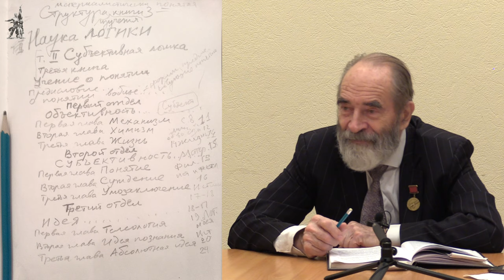Кружок диалектики (2021–2022). 02. «Суждение необходимости». М. В. Попов.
26 октября 2021 года под руководством доктора философских наук М. В. Попова состоялось второе в 2021–2022 учебном году занятие Кружка любителей гегелевской диалектики. Тема: «Суждение необходимости». Следующее занятие состоится 9 ноября. Тема: «Суждение понятия».